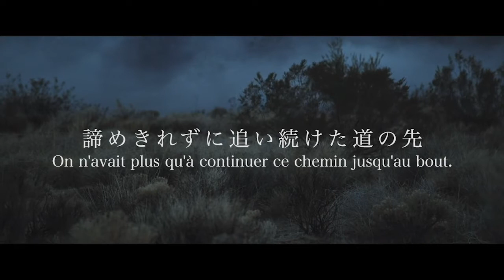【JapanExpo演舞動画】2018 ICHIGO stage「一志相伝〜Lumiere〜」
JapanExpo 2018
ICHIGO stage「一志相伝〜Lumiere〜」

works
0:00 MV
1:15 一志相伝〜Lumiere〜